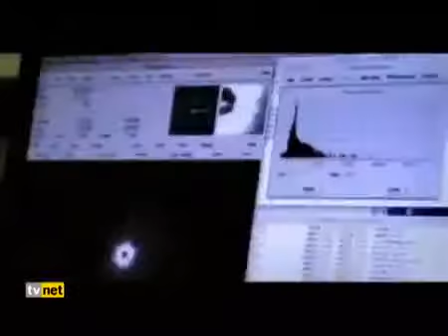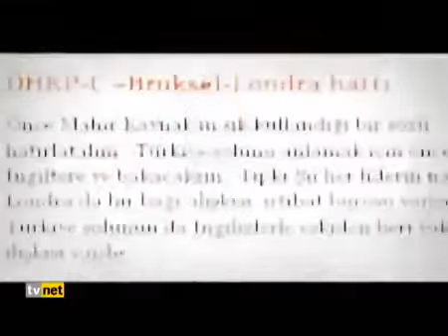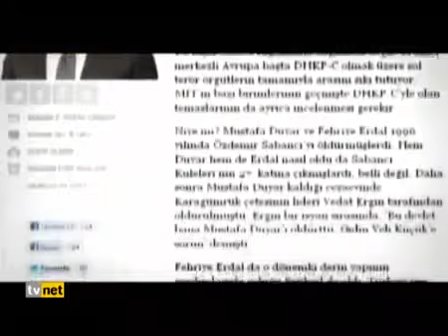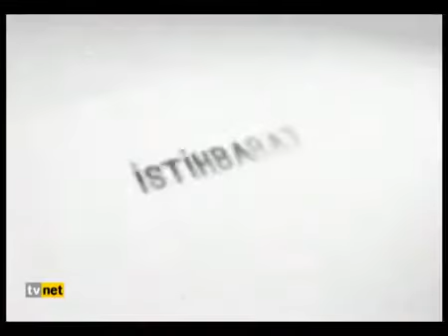İstihbarat Programı - SUİKASTTE UZMAN SERVİSLER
(tvnet yapımı)